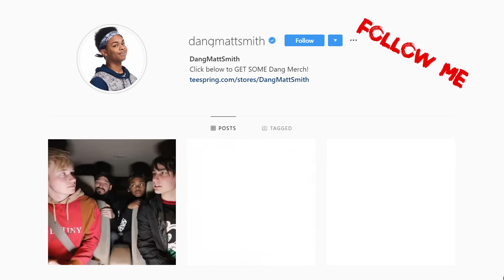Reacting To True Story Scary Animations Part 21 ft My Girlfriend (Do Not Watch Before Bed)